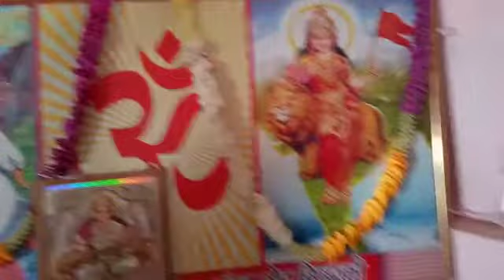फतेहपुर : स.वि.मं.इं.कॉ. बिंदकी में राम मंदिर निर्माण हेतु हुई बैठक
फतेहपुर : सरस्वती विद्या मंदिर इंटर कॉलेज लंका रोड बिंदकी में राम मंदिर निर्माण हेतु बैठक हुई